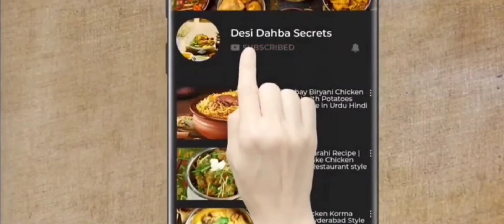CREAMY BEEF MALAI KABOB| MALAI SEEKH KABOB RECIPE|HOW TO MAKE SEEKH KABOB AT HOME WITHOUT BBQ SKEWER